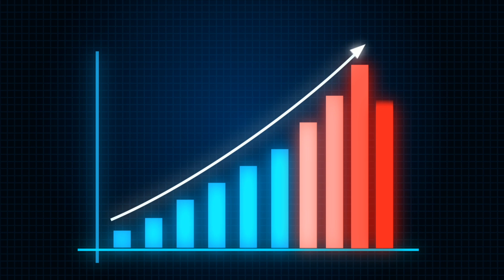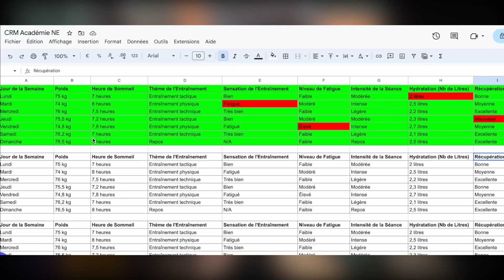Après 7 ANS, J'ouvre MON ACADÉMIE Pour Footballeurs !